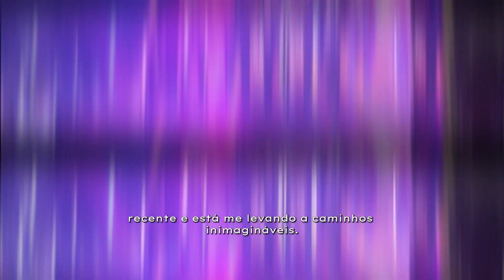Mister Brasil CNB 2023 - Vídeo de Apresentação - Mister Piauí CNB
Guido Leite, Mister Piauí CNB 2023, estará no Concurso Nacional de Beleza 2023, concurso que elegerá o Mister Brasil CNB 2023 e que acontecerá dia 08 de abril, diretamente de Tramandaí (RS), com transmissão ao vivo pelo youtube (TV CNB).